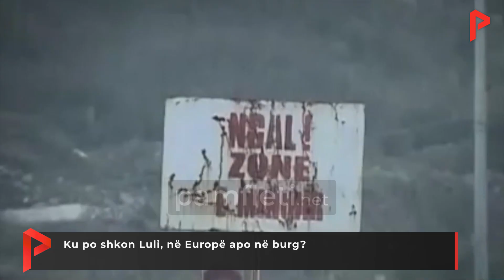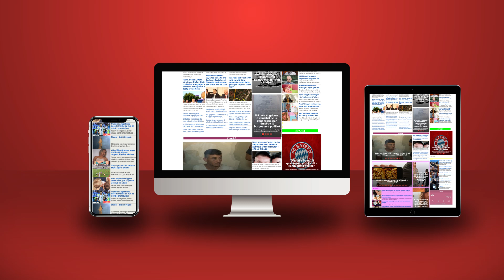Ku po shkon Luli, në Europë apo në burg?